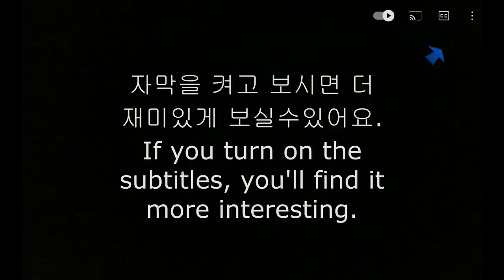ASMR BURGER KING NEW WHITE GARLIC CHEESE BURGER BIG CHEESE STICKS MUKBANG 버거킹 신메뉴￼ 치즈 스틱￼ 화이트갈릭와퍼 먹방